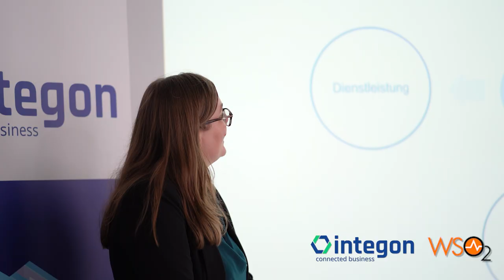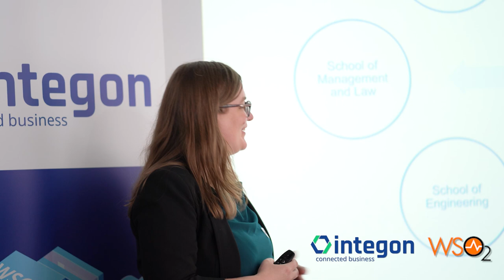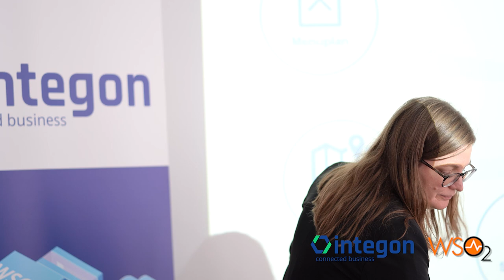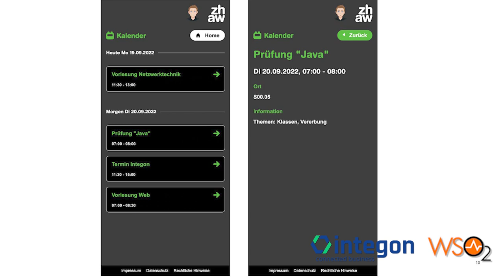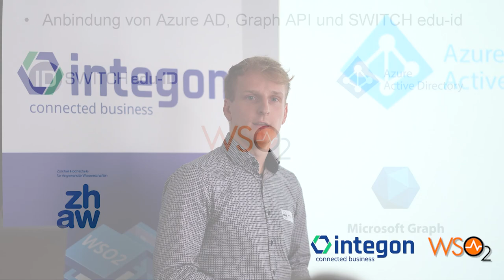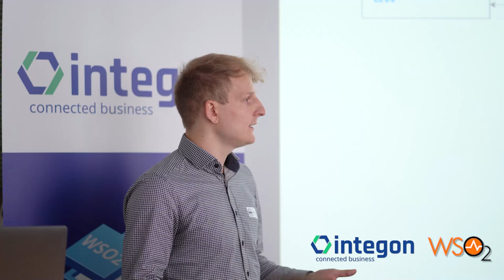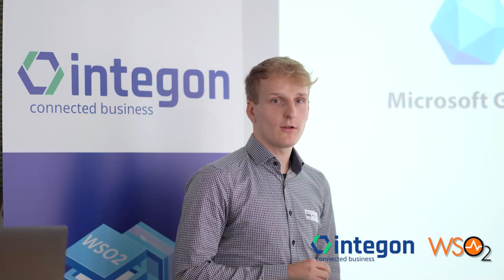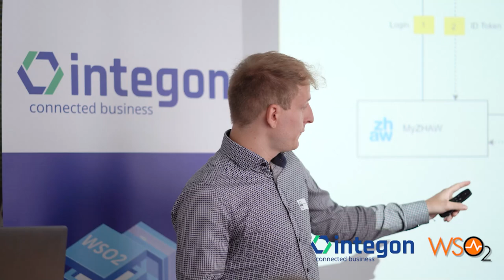MyZHAW Studenten Portal dank WSO2 API Management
Speaker Nora Ibig & Mathias Paris
How API Management is bringing the End User Authorization to the Mobile App

 WSO2 OXYGENATE 2022
Am 20. September 2022 führten integon GmbH gemeinsam mit WSO2 das Oxygenate Switzerland Event in Bern durch. Über 30 Teilnehmer:innen verfolgten die hoch interessanten Best Practices Beiträge. WSO2 informierte aus erster Hand über die WSO2 Plattform Visionen. ZHAW und ISS AG stellten ihre WSO2 API Management, das GS-EDI ihre WSO2 Micro Integration Praxis Lösungen vor. Die abschliessende Fragerunde wurde rege genutzt. Oxygenate Switzerland war ein voller Erfolg.

Auf den nachfolgenden Links finden Sie Videos und Slides vom Oxygenate Switzerland